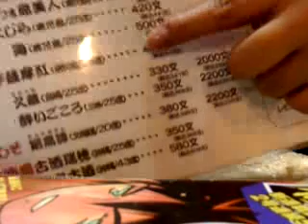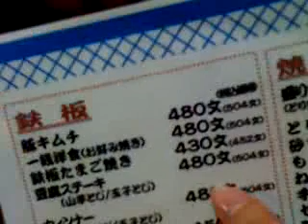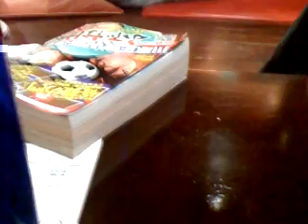番外編04 音無しUST 2010.11.24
広島県三原市城町　居酒屋　六文銭 - Captured Live on Ustream with the Ustream Mobile App